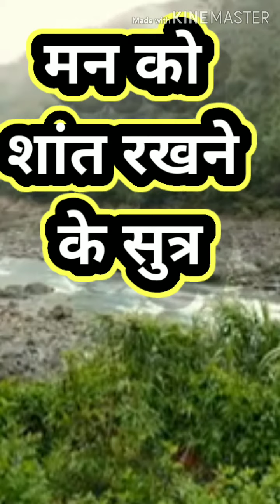मन को शांत रखने के सुत्र